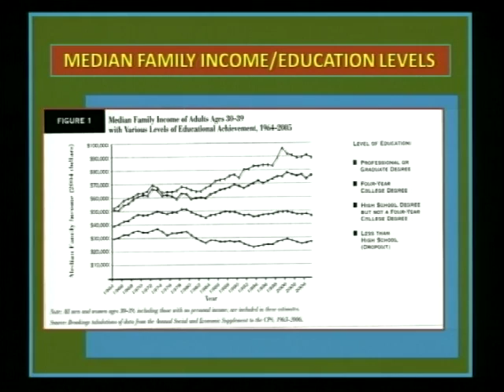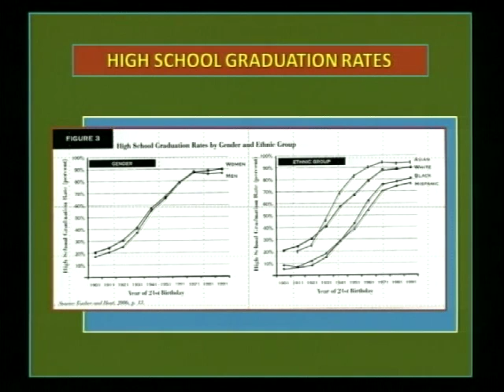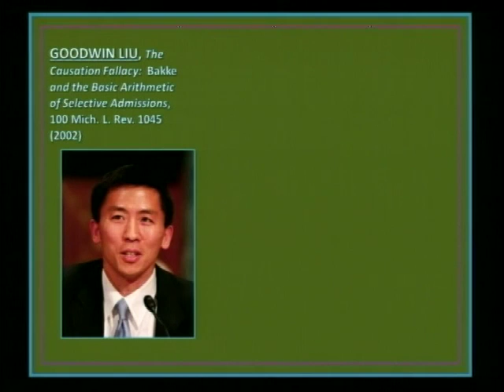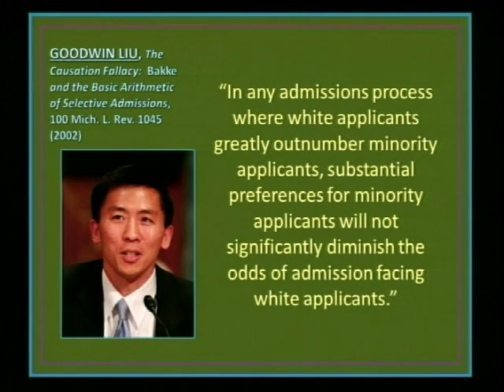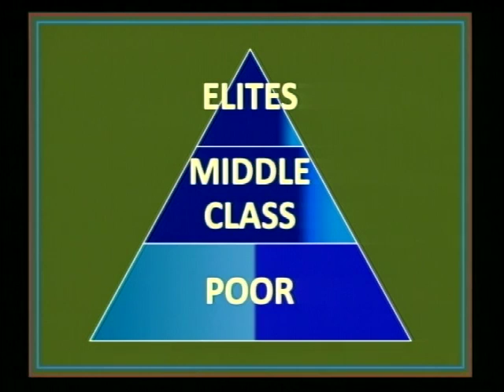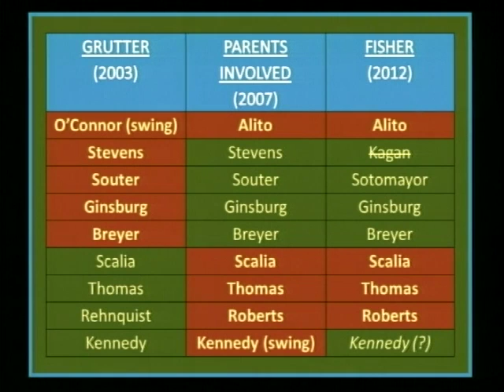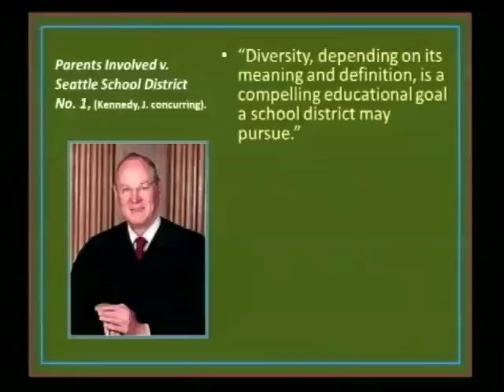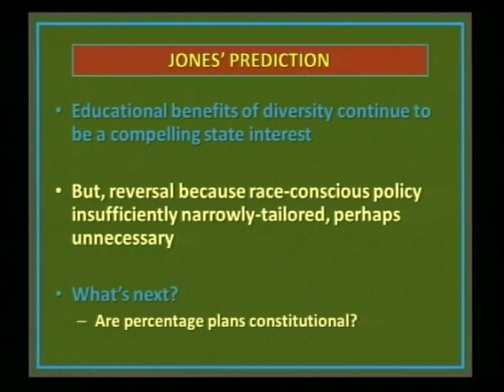The Grant in Fisher v. Texas: What Does It Portend?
Professors Neil Siegel, Guy Charles, Trina Jones, and Darrell Miller discuss Fisher v. University of Texas, the affirmative action admissions case in which the U.S. Supreme Court recently granted certiorari.